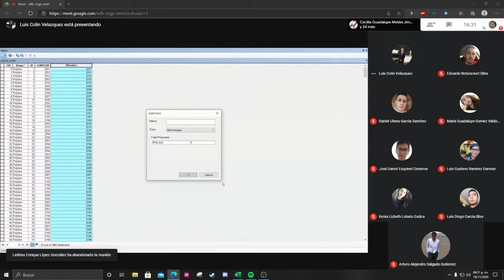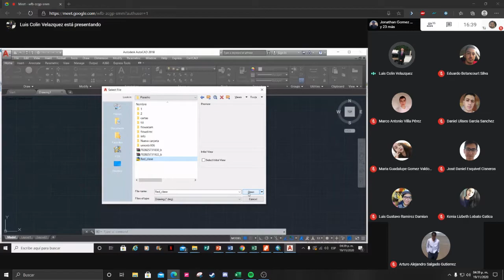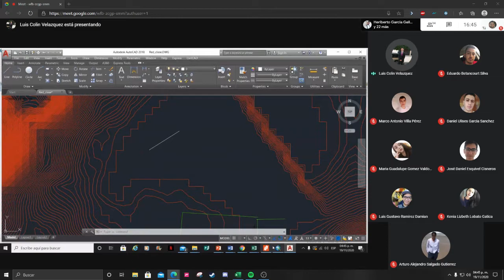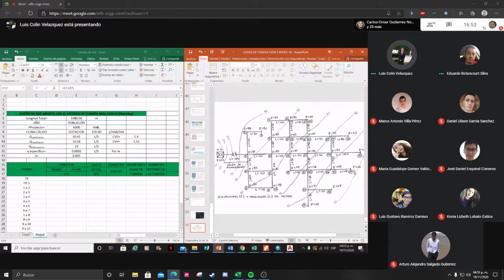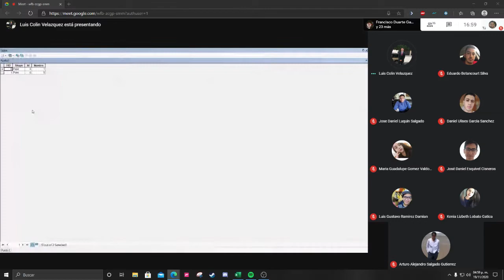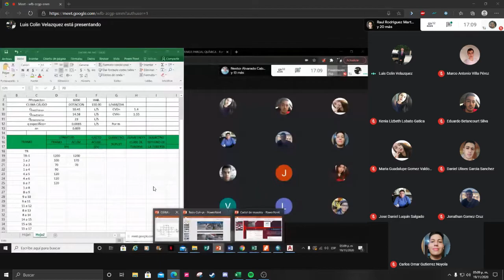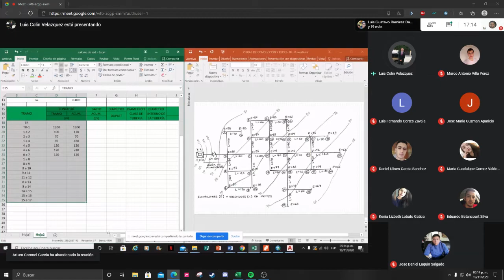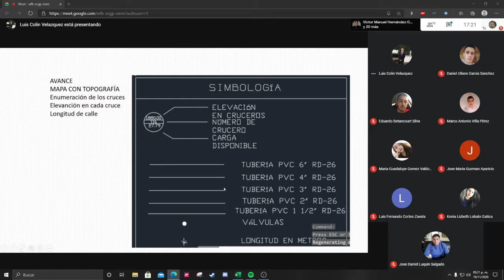ABASTECIMIENTO DE AGUA POTABLE l CLASE 13 l 19 NOV 2020